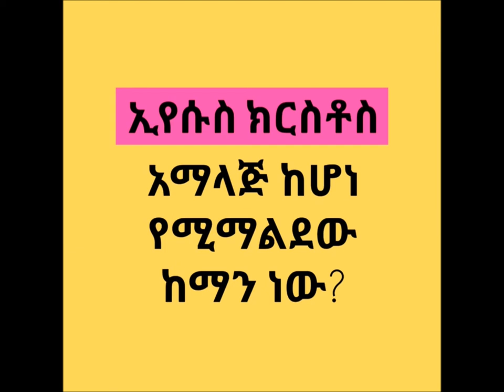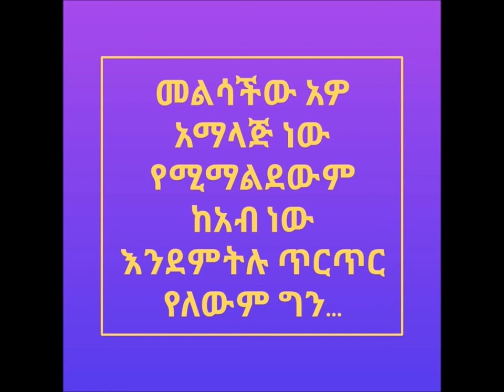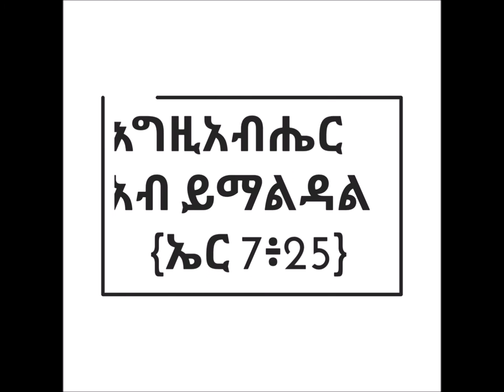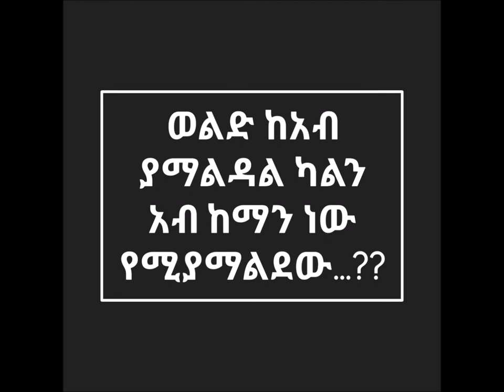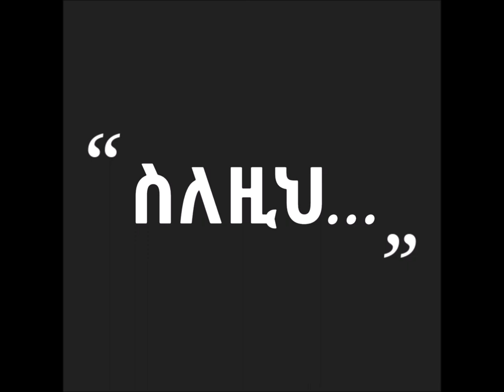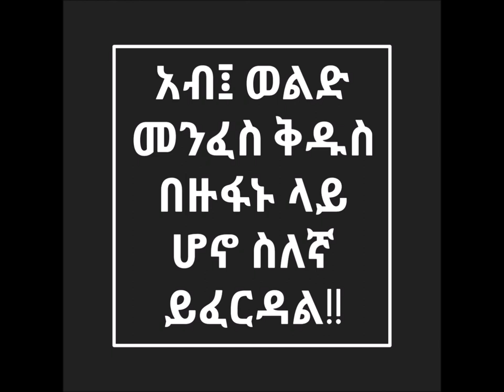questions for protestants